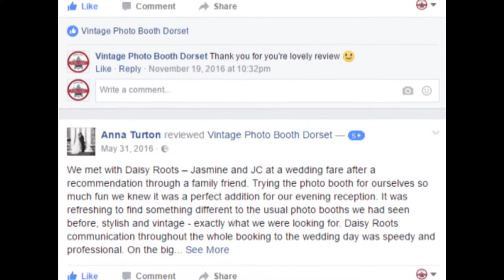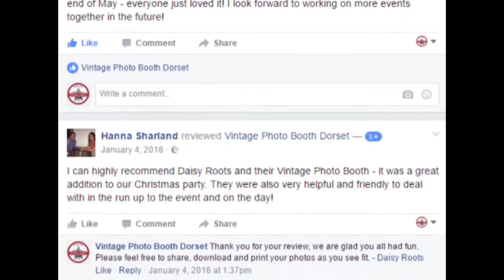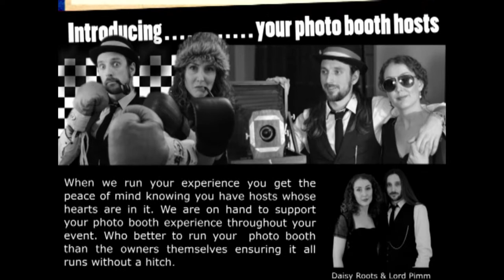SC Promo - Vintage Photo Booth Dorset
Daisy Roots - Vintage Photo Booth Dorset